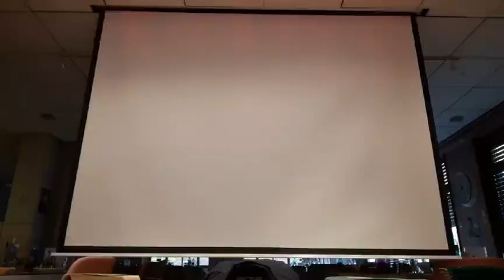La prière c'est quoi et ça sert à quoi ? William Conductier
La prière ça sert à quoi ?
Dans quelle direction prier ?
Qui prier ?
Comment prier ?
Pourquoi Dieu ne m'exauce pas ?
Etc...